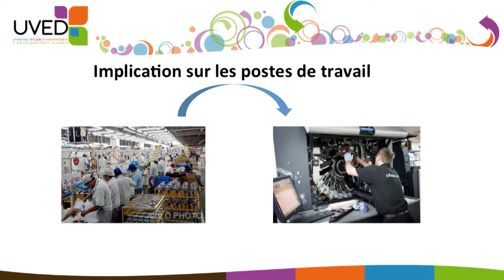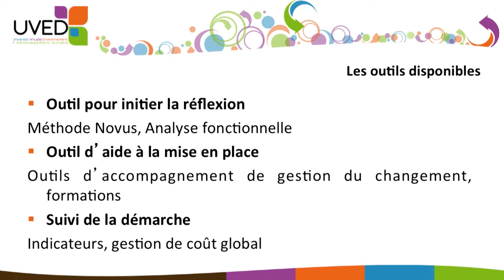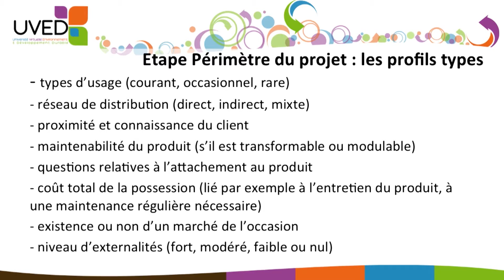Accompagnement de l'entreprise et gestion du changement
Béatrice Bellini présente l'intérêt de la méthode NOVUS pour aider les entreprises à s'engager sur la voie de l'économie de fonctionnalité.

Al-Andalus Services fournisseur de solutions aux entreprises: Gestion de temps, identification, contrôle d'accès, traçabilité, solutions informatiques: logiciels / installation réseaux,  Points de ventes, Localisation GPS, Lecteurs carte CHIFA, Antivirus, solutions aux supérettes, (caisses...)..

46, Coopérative El rahma, Birtouta, Alger - Algerie
(Routete khraycia, 100m face au lycée central)